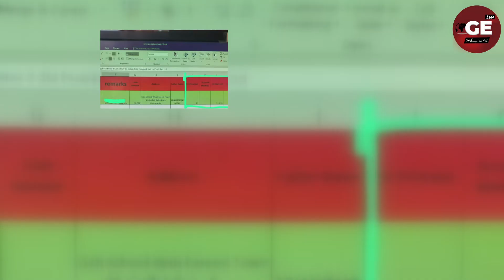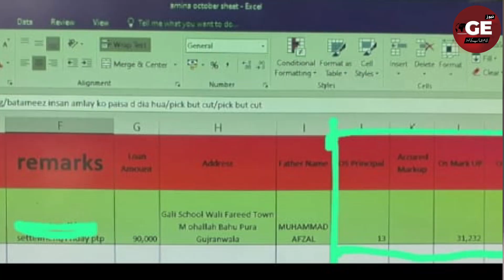13 rupee key loan pe 80000 jurmana | Bank ka anokha karnama